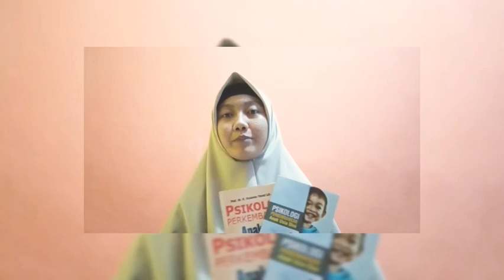Perkembangan kepribadian & Keagamaan AUD_PSIKOLOGI PERKEMBANGAN ANAK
PIAUD A 4 _ Nisa Setiyani Fuji Lestari